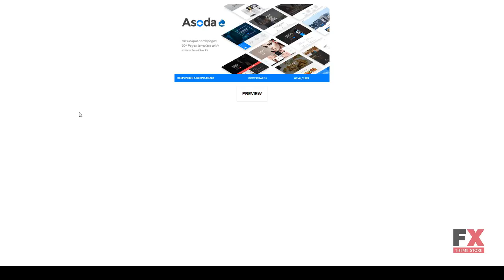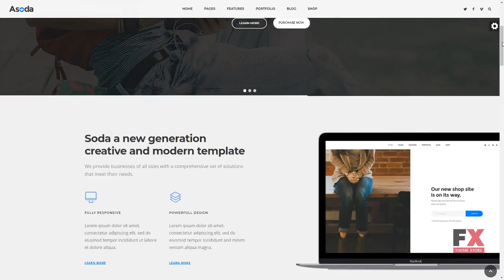Asoda - Multi-Purpose Responsive Drupal Theme Brice Abdullah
Software Version Drupal 7.4x, Drupal 7.3x, Drupal 7.2x, Drupal 7.1, Drupal 7.0

 Columns 4+

 Layout Responsive

 Tags blog, business, clean, creative, drupal, drupal theme, flat, masonry, modern, multi-purpose, parallax, portfolio, preloader, responsive, retina